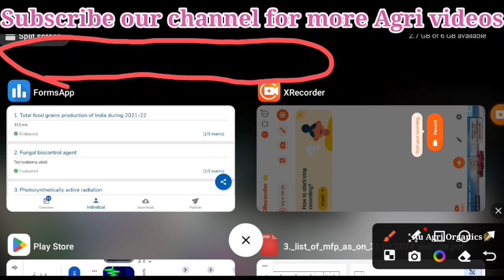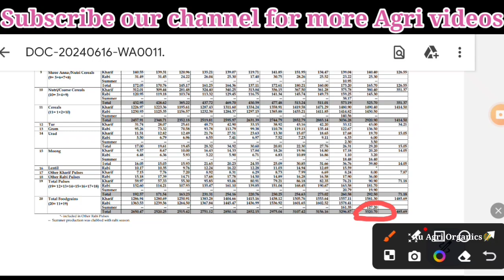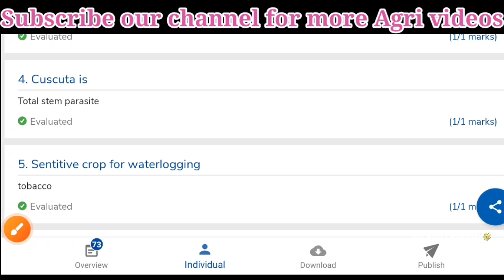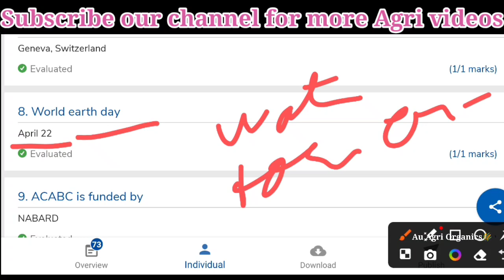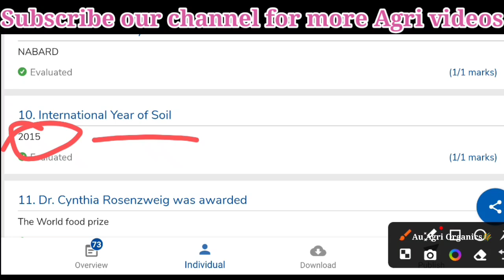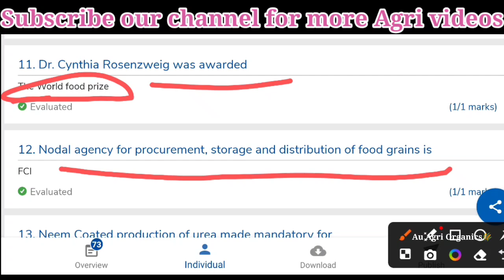TNAU PG entrance 2024 general agriculture mock test discussion Part 1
TNAU PG applications 2024